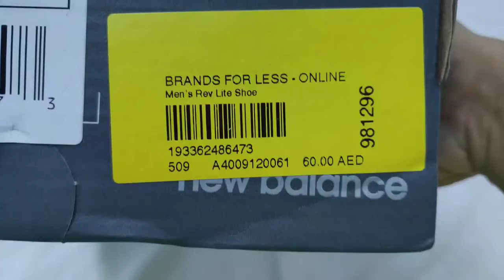New Balance 24 from Brands For Less UAE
Got this for only 60 dirhams or 840 Philippine Peso